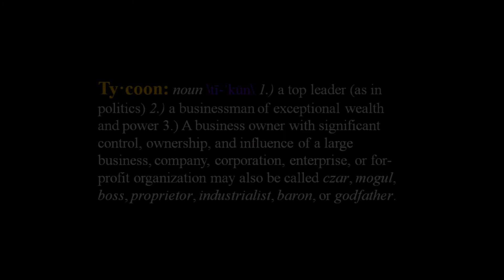G. Twilight feat. Maserati Rick Jr. - I Heard It All Before [prod. by Kid Flash]